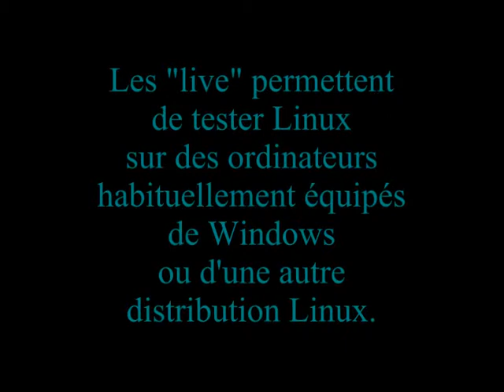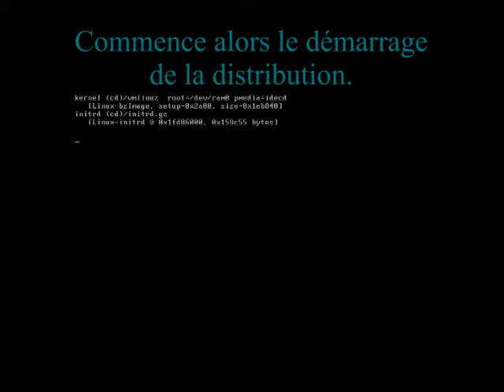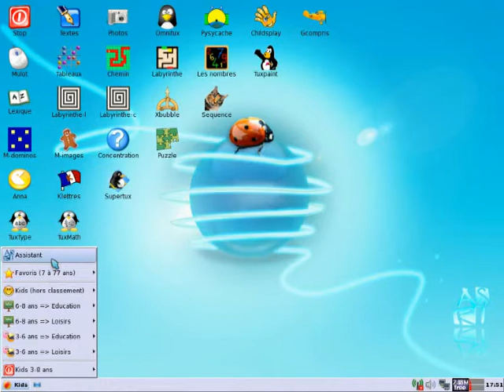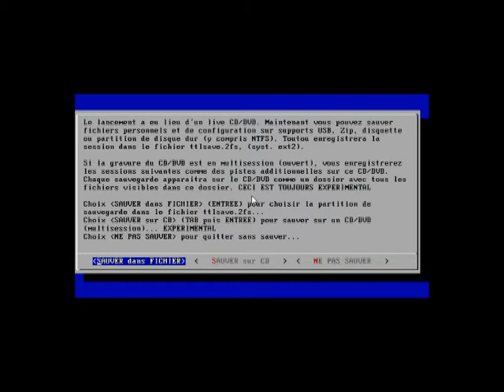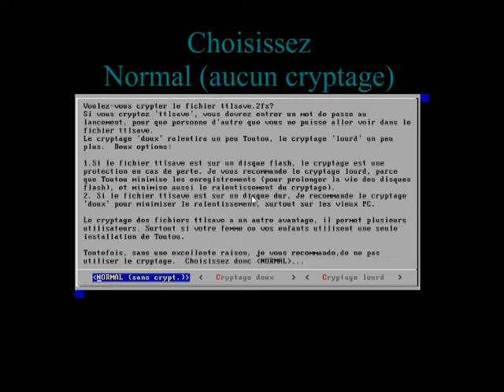asri_2.1_boot_framadvd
Démarrer la ludo-éducative ASRI éducation à partir du "live" FramaDVD Ecole.

Rappel : la ludo-éducative ASRI éducation est une adaptation de Toutou Linux.